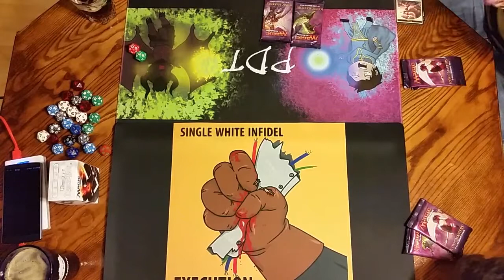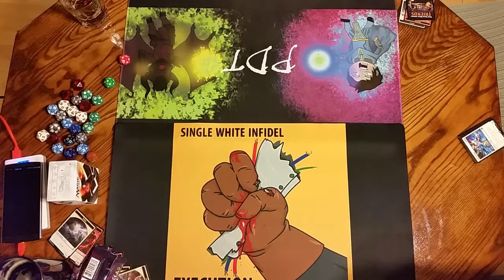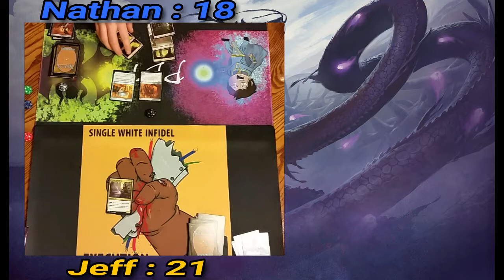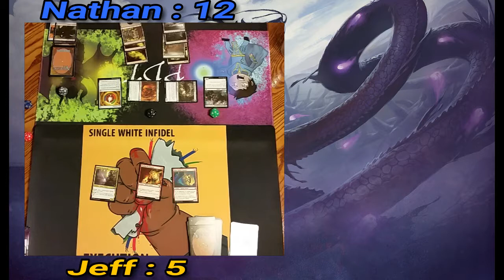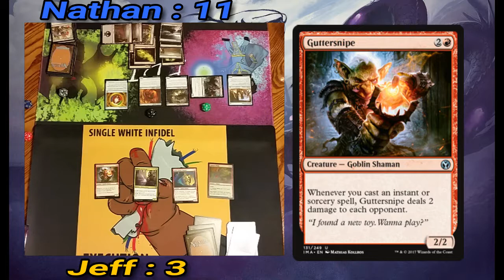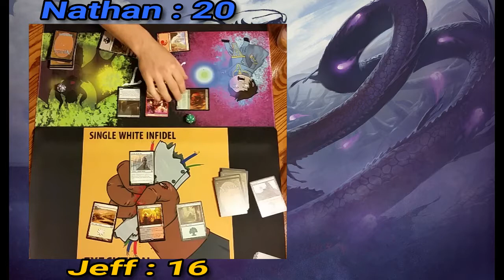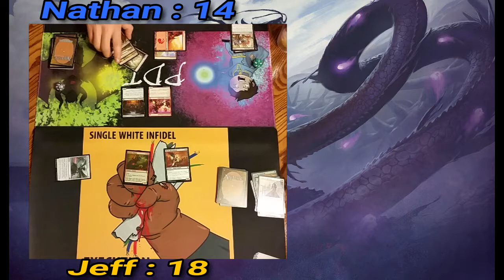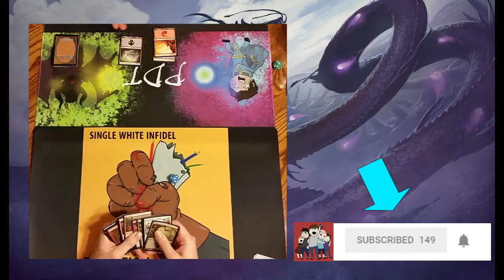Iconic masters draft and gameplay : Round 1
We all decided to do a draft then play tournament style matches.
This video has the iconic masters draft and the first round of games.